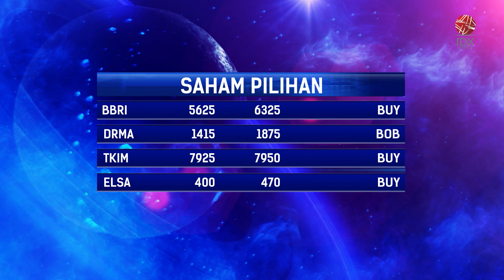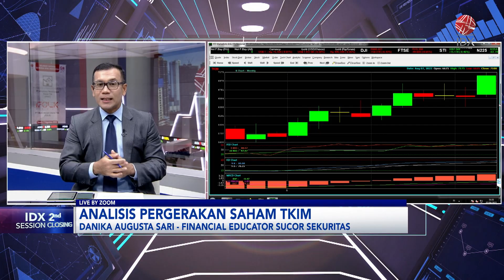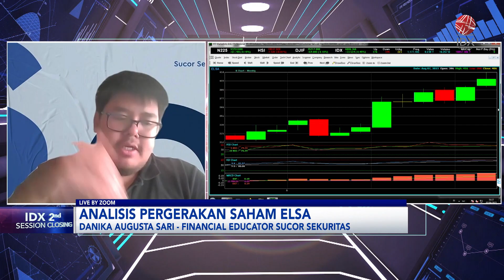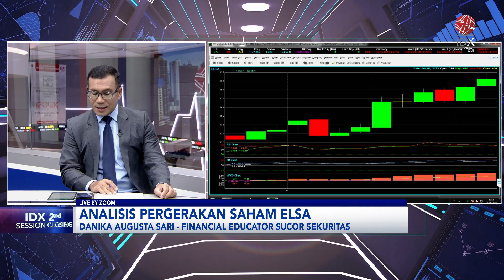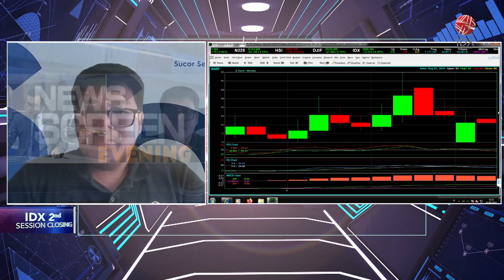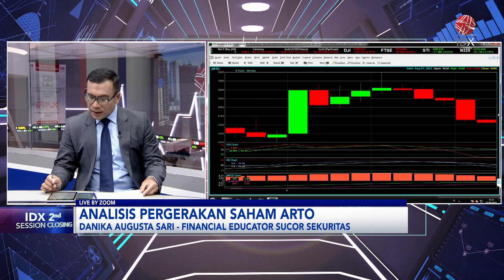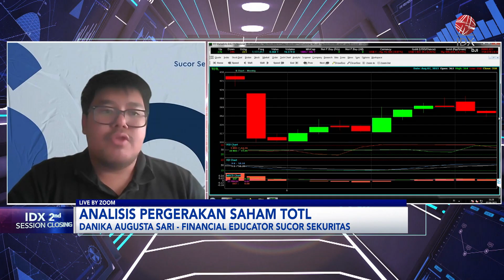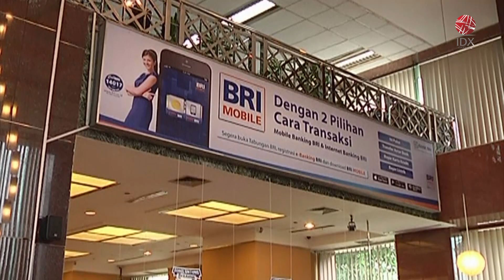Analisis Saham Pilihan: BBRI, DRMA Hingga ELSA | IDX CHANNEL